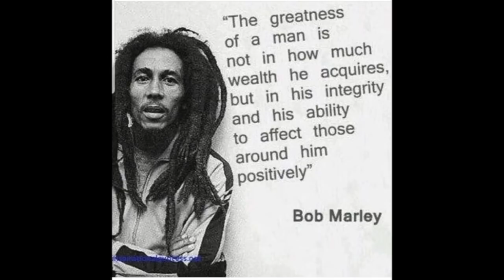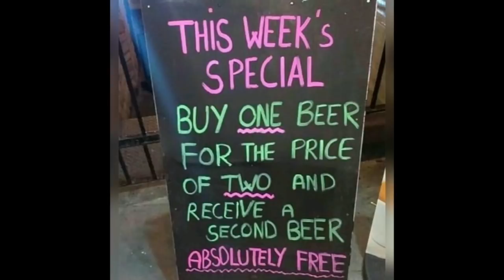Flip Flop Facts | Sosua | Dominican Republic | Travel Info